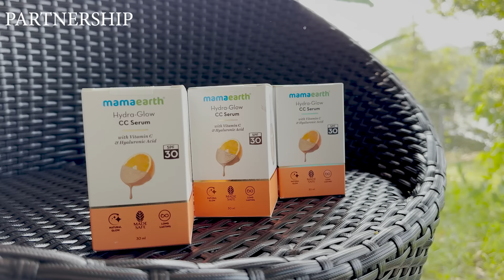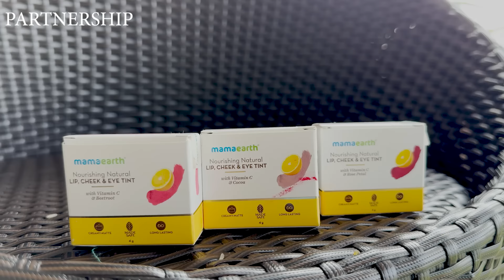ఒక్కదాన్నే ఇల్లు మొత్తం సర్ధిన ..3 రోజులు పట్టింది😞 | New Home Organisation | Jyothakka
Powered By Jyothakka

Check out Mamaearth's amazing CC Cream + LCE Tint